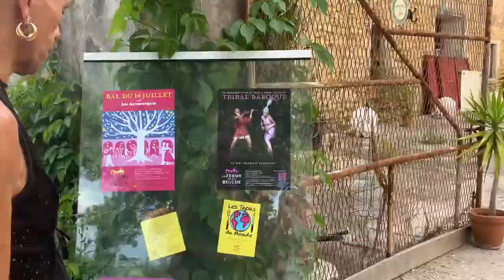Prayformance at a Magical Place in Southern France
Wednesday, July 12th and Thursday, July 13th 2023, Saint-Just-Et-Vacquieres, France.

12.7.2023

Up at 9:30am. Bunny was in bed, saying he had a strange night. He felt guilty about having the fan on. I went downstairs and did my workout. Sara came down and helped me with some exercises that will help flatten my stomach. She said I am doing exercises that extend my stomach. She said the flesh around my stomach isn’t fat, it’s that the muscles are being built in a way that extends them outward. I had some breakfast and went back upstairs to draw. Bunny was playing violin and singing in the room.

When he finished, he sat on the bed quietly while I painted a dark scene. I got in bed and asked him what was wrong for a long time before he started talking about his feelings. He is struggling with a lot these days and said he couldn’t wait to leave. He didn’t enjoy last night’s prayformance as it felt controlled and he didn’t know what people wanted to hear from him. He said he would rather sing in a cave away from everyone. I listened to him quietly and pet him while he talked, being very present and understanding. I know it helps him the most to talk out his feelings without judgment. He did start opening up a lot and felt a great deal better when we went down for lunch which Yoskia had made for us. We ate with him and Sara, who’d just had a difficult phone conversation. After eating, we talked for a while and I cleaned the dishes before going back up to write my journal entries and keep painting. Thoth went down to get the wifi from Sara and help me get the rest of the files off my iPad. It was 4pm by then.  He came back up and worked on getting the files off for the rest of the day. He eventually gave me the hard drive, but the files wouldn’t open. He was lying in bed reading and took the hard drive back and tried to figure it out for me. It’s very complicated!

Sara came in at one point and gave us the money she had collected for us from last night’s prayformance. It was 130 euros! Pretty amazing. She talked about her difficult relationship with the father of her children. Yumi and Sara made dinner and we ate together. I kept working on my painting until it was finished, then showered and went to bed around 11:30pm with Bunny.

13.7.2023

I was up around 7am. Went down and he made coffee, then I did a big dance downstairs. Went up and tried to work on a new sketch, then listened and talked to Bunny, who is still doing so badly with the food here and is hungry all the time. Sarah came in around 1pm and asked how we were doing. I told her not very well and I feel like we need to leave as Thoth is so uncomfortable and unhappy. She didn’t take it very well initially, saying “I think I need to go for a walk.” She wanted to go downstairs to make tea and talk. I agreed, but Thoth took much longer to get ready to come. She asked twice if he would be coming down. He did talk to her about his fears around tonight’s gig. There wasn’t really anything that had happened to make him feel that way, except one person at the first show had said they wanted to hear more of our voices, which triggered him. Sara didn’t listen so much as she gave advice. We had a vegan lunch again, then went back upstairs to continue drawing the rest of the day.

Once 6pm arrived, we got dressed up and headed out to the space where we will be performing tonight. It was a half-hour north. The landscape was incredible and it was amazing to see from the backseat of her new (old) car. We arrived around 7pm and got settled in the space, waiting for people to arrive. There was a sweet kitty who I enjoyed petting. At 8pm, we went upstairs to hide from everyone. There were good acoustics up there, so I sang and did scales for a bit. We decided to start up there and then sing out way down. There were some baby kangaroos down behind us and ducks and chickens. Amazing.

At 8:30pm, we sang first in the room together, then Thoth sang on the balcony and I joined him, then he made his way downstairs while I tried to follow him with the camera. I set the camera down to film us, then we played an acoustic piece together. We played through the electronic loops set Thoth had made for us, as the space was too dead to do any more acoustic pieces. It was a very theatrical and expressive experience. Thoth went back upstairs when we finished at 9:30pm and I joined him while he took his bells off. The sun was setting beautifully. We went back down to socialize and eat. They brought us artichokes, which I devoured as I was so fucking hungry, then another dish of vegan food. Some of it was kind of frozen, so I asked for a vegetarian wrap, which was delicious.

We left the space around 10:40pm. Thoth was in a chipper mood, at last, laughing with Oriel as he walked us to the car. The drive home was hard for me as it was dark and the drive was quite windy. We weren’t home until past 11:30pm and in bed past midnight.